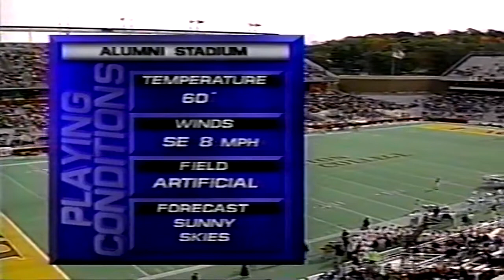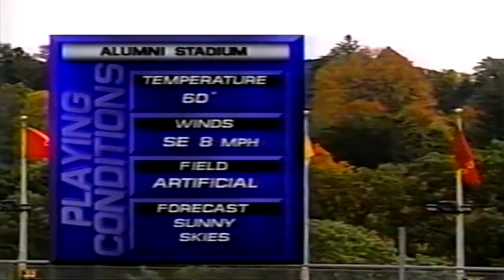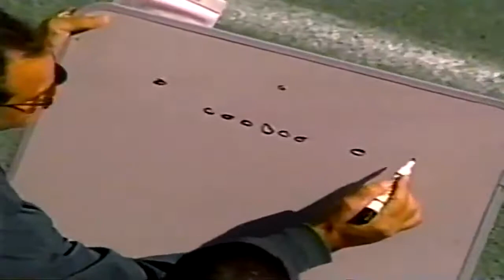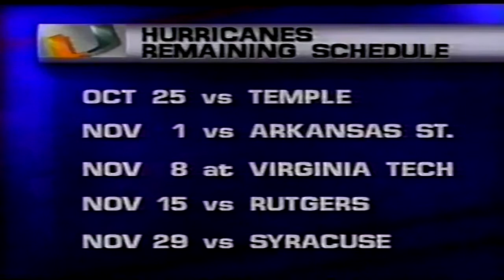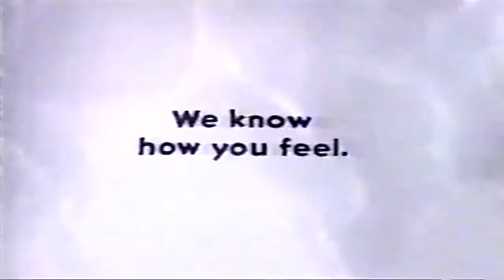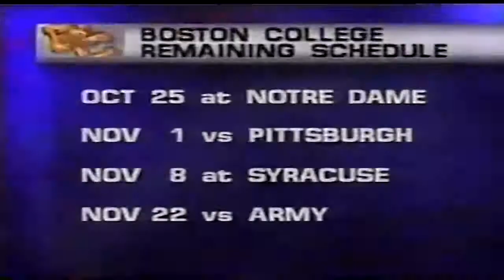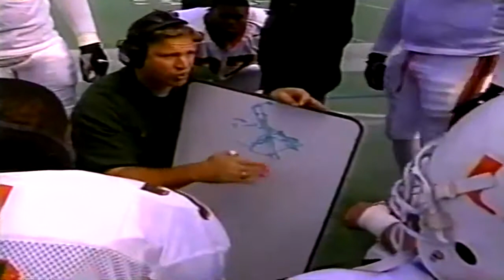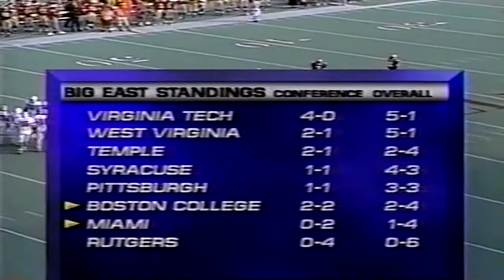October 18, 1997 - Miami @ Boston College